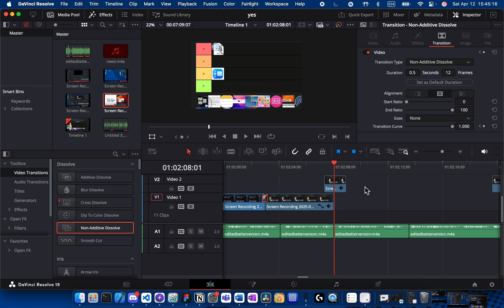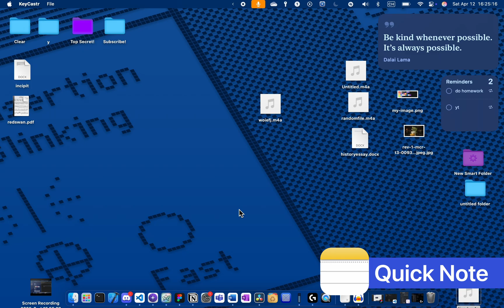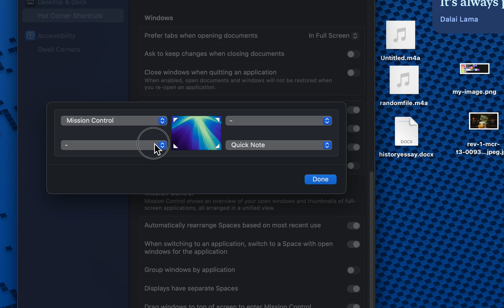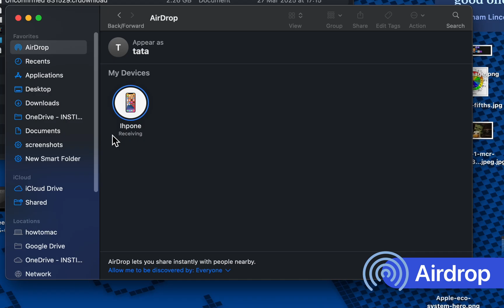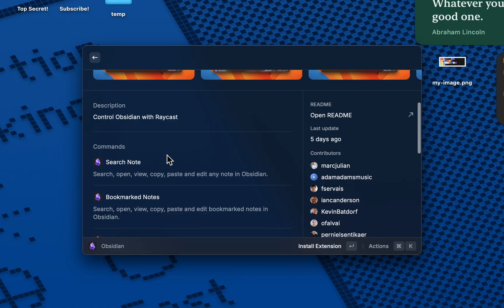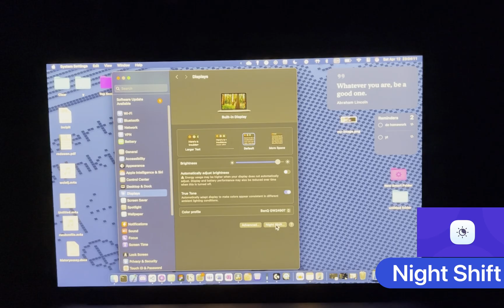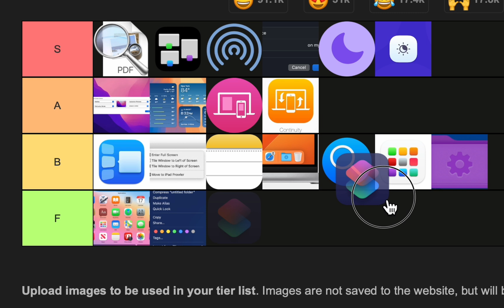MacOS Features Tier-List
Timestamps:
0:00 - Intro
0:46 -  Ranking Desktop features
2:57 - Apple Ecosystem features
4:07 - Navigation & Search features
5:18 - Misc features